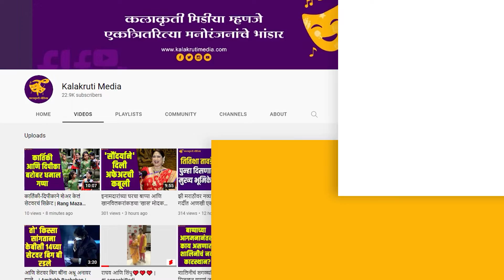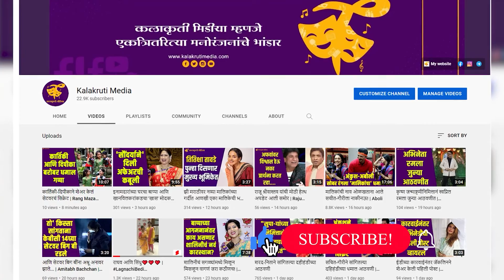‘टाईमपास ३’ आता छोट्या पडद्यावर, दगडू-पालवीची लव्हस्टोरी लवकरच प्रेक्षकांच्या भेटीला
‘टाईमपास ३’  चित्रपटाने बॉक्स ऑफिसवरदेखील चांगली कमाई केली होती. आता चित्रपट छोट्या पडद्यावर प्रेक्षकांना पाहता येणार आहे.